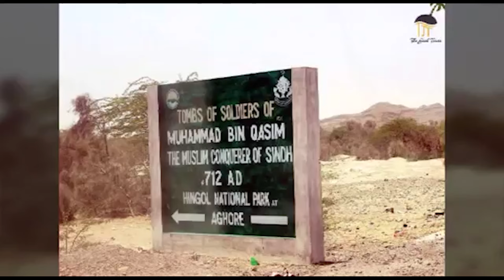இஸ்லாமிய ஆட்சியாளர்கள் இந்திய வருகையும்! இருட்டடிப்பு செய்யப்பட்ட வரலாறும்!